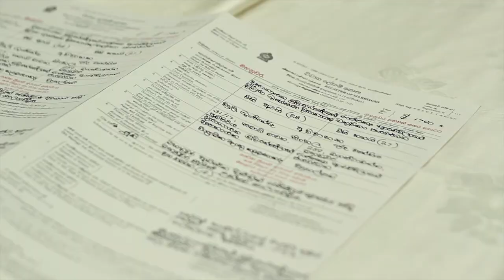Chathurika +Dilina WEDDING Trailer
ND Video Production